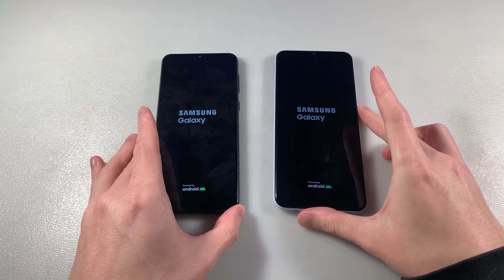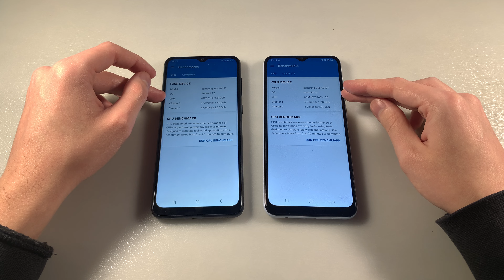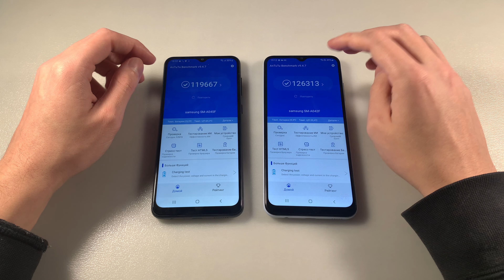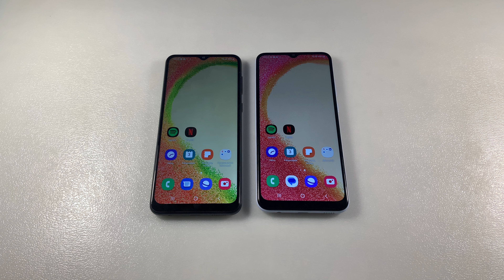Samsung Galaxy A04E vs Samsung Galaxy A04